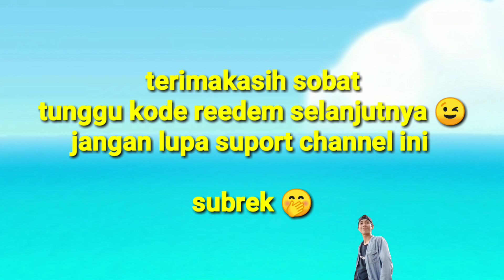kode Redeem baru island king